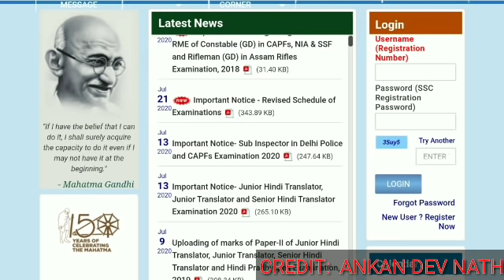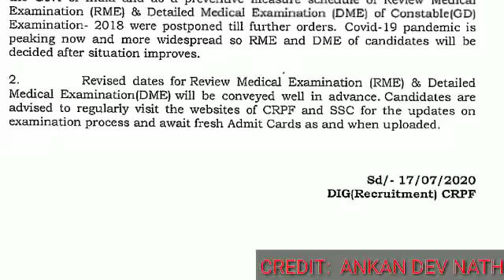SSC GD CONSTABLE IMPORTANT DISCUSSION